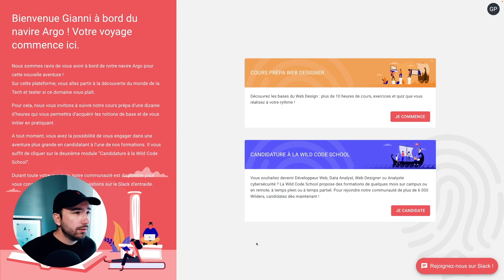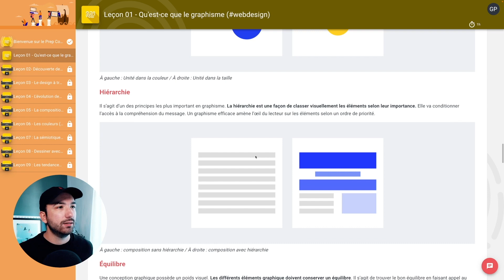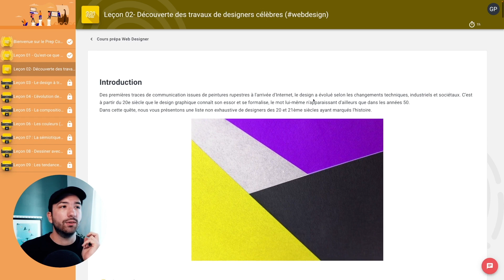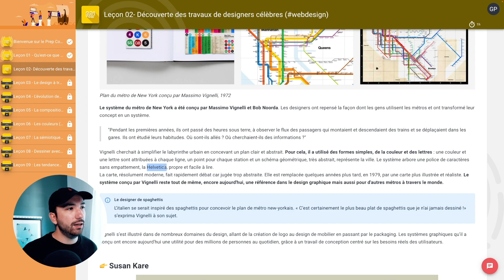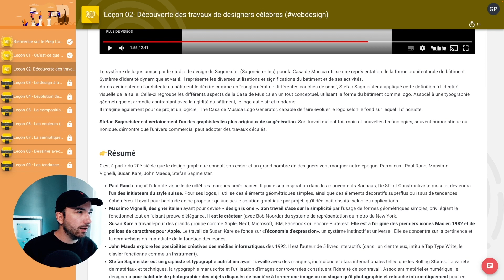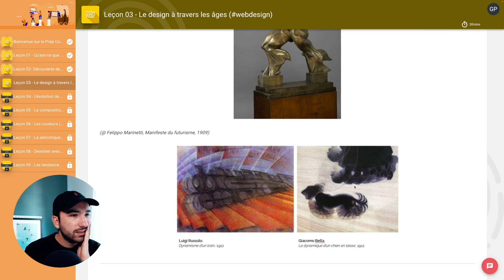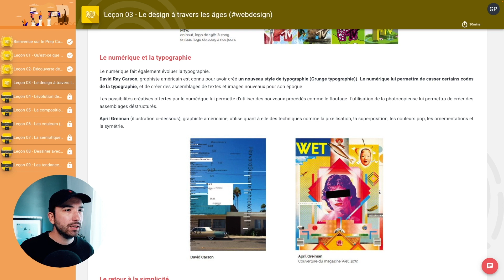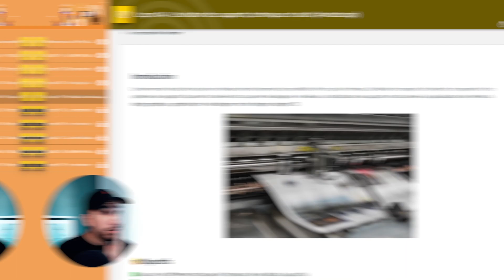UI / Web design : Que faut-il savoir ? (Designers célèbres, courants majeurs…)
L’inscription aux leçons est gratuite et c’est ouvert à tous ! Un grand big up à la Wild Code School pour cette plateforme 👌

Quand on se lance dans le design, connaître et apprendre le graphisme c'est fondamental. C'est le socle de toute formation UI ou web, donc je vous propose de regarder ensemble 3 leçons très complètes tirées de la plateforme d’apprentissage de la Wild Code School.

00:00:00 Pourquoi apprendre le graphisme ?
00:00:47 Qu’est-ce que le graphisme ?
00:01:30 Le logo de la NASA
00:02:45 Quel est le rôle du graphiste ?
00:04:13 La typographie
00:04:57 Les principes de bases du graphisme
00:05:37 Les proportions
00:05:50 Le contraste
00:07:00 Quizz n°1
00:08:14 Les designers célèbres et leurs travaux
00:08:50 Paul Rand
00:11:35 Massimo Vignelli
00:13:56 Susan Kare
00:15:08 John Maeda
00:15:25 Stefan Sagmeister
00:17:30 Quizz n°2
00:18:39 Le design à travers les âges
00:19:00 L'héraldique
00:20:00 L'essor de l'industrie
00:20:40 Le futurisme
00:20:21 L'art Nouveau
00:21:10 L'art déco
00:21:40 Le Bauhaus
00:22:44 Le style suisse
00:23:30 Le Postmodernisme
00:24:11 Le design numérique
00:26:05 Retour à la simplicité
00:26:25 Arrivée d'Internet
00:27:03 Quizz n°3
00:29:22 Ca vaut le coup de réviser les bases du graphisme ?